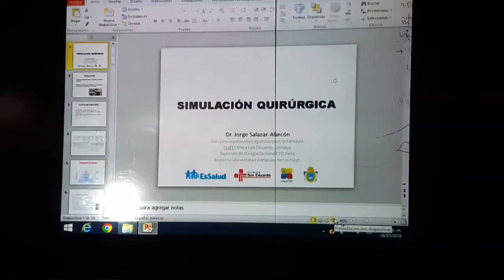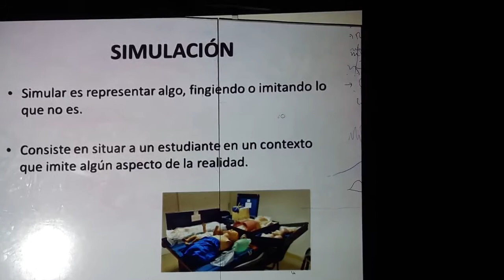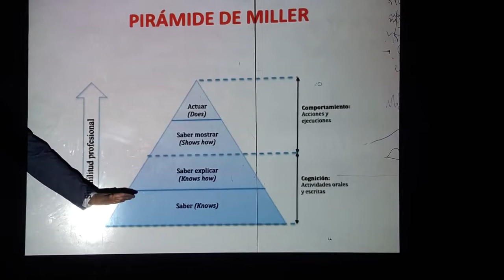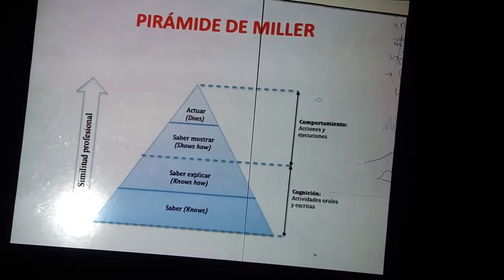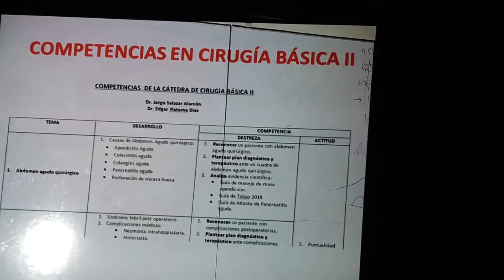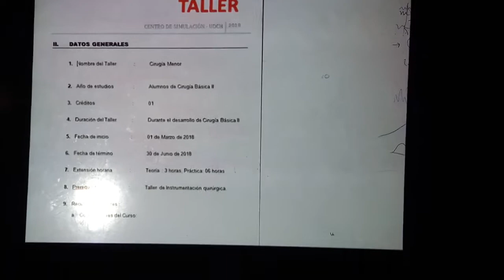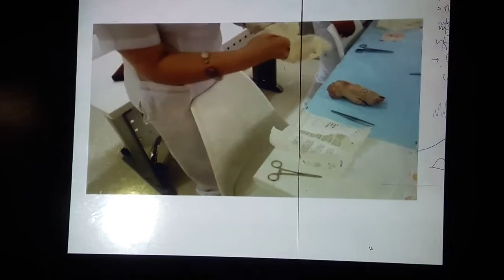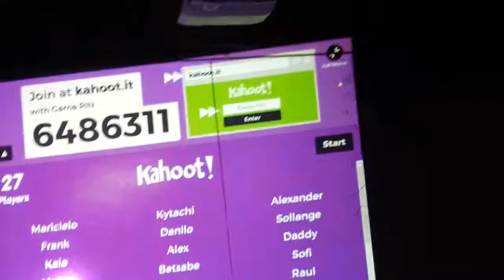Clase2-Simulación Quirúrgica-CURSO DE TÉCNICAS QUIRURGICAS BÁSICAS-Dr Salazar-Parte1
Clase2-Simulación Quirúrgica-CURSO DE TÉCNICAS QUIRURGICAS BÁSICAS-Organizado por el CEMH-UNPRG-Dr Salazar-Parte1